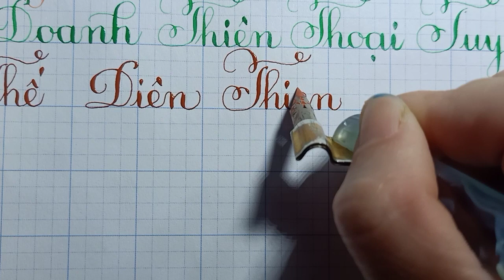Luyện Viết Chữ Đẹp Và Vẽ Đẹp Cô Hồng Màu 0385417041 Viết Tên - Thiện - Thầy Nhựt TV